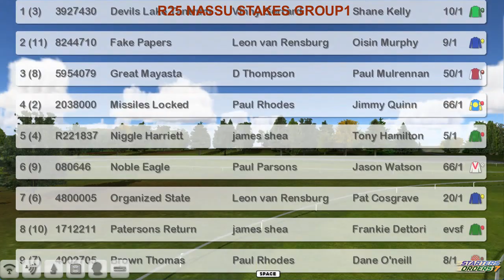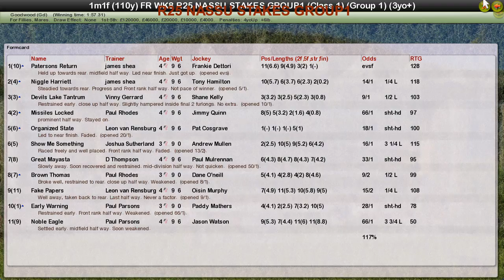FR WK8 R25 NASSU STAKES GROUP1